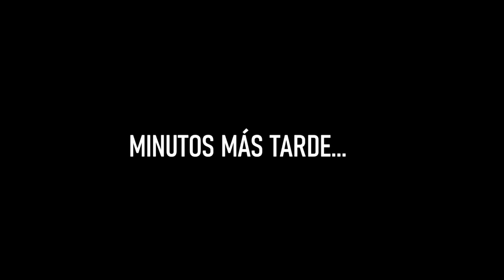PUSE MI VIDA EN PELIGRO AL HACER ESTO LE DOY UN BESO A EL COCODRILO DE MI PISCINA TOXICA !!!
Código MAKIMAN 10% dto en todas las COMPRAS!!

PUSE MI VIDA EN PELIGRO Y LE DOY UN BESO A EL COCODRILO DE MI PISCINA TOXICA !!!